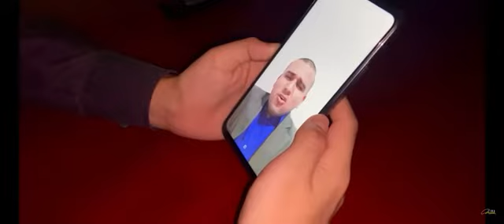AHORA ES EL TIEMPO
Video de DorCyM